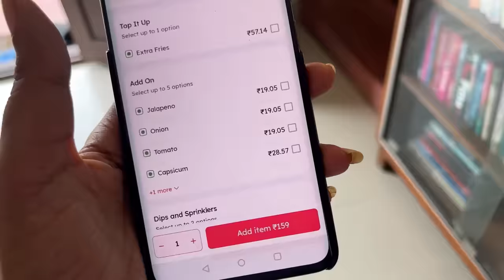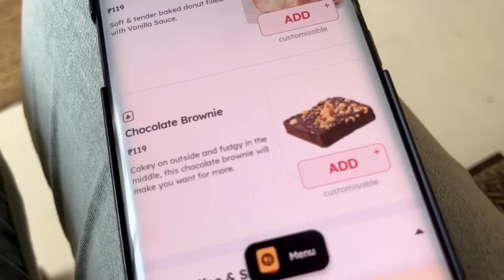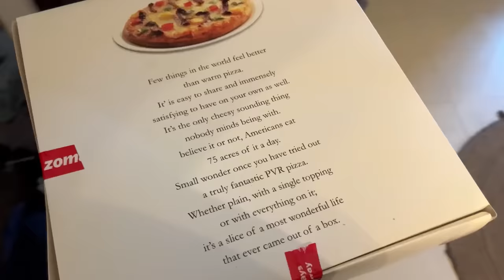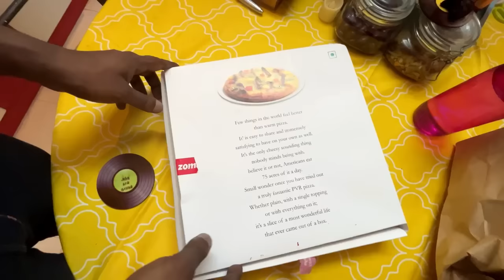Eating Only PVR Theatre Food Challenge for 24hrs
Do Likeeeeee Shareeee & SubScribeeeeee :)